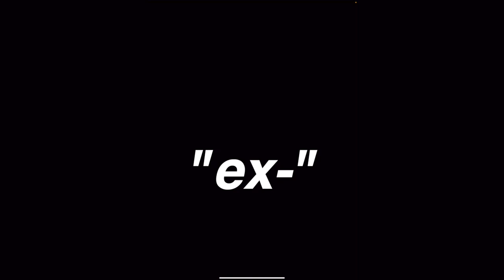The Future of Dokkan Battle...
Video Title: What's Next For Dokkan Battle in 2023?

Will we see another Vegito card? More of SSJ Goku? New Red Zone? LET'S DISCUSS IT!